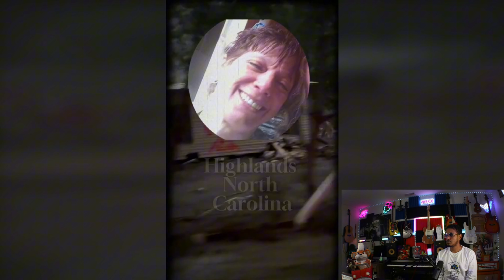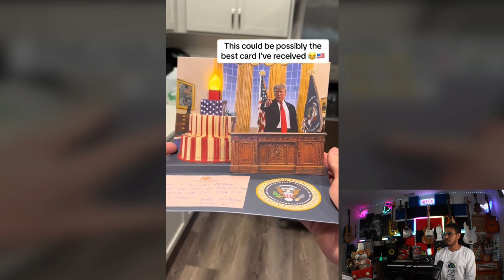Disturbing Videos: The Stories Behind Them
Disturbing TikToks You Weren't Meant To See (Pt.33)

"Hey, everyone! Welcome back to the channel! Today, we’ve got something a little different—a mix that will play with your emotions in the best way possible. We’re diving into a compilation of TikToks that will both disturb and warm your heart. From the downright eerie to the most touching moments, this rollercoaster of clips will have you feeling all kinds of emotions. Buckle up—it’s going to be a wild ride! Let’s get into it!"

These TikTok's will blow your mind! 🤯 grab your drink of choice, cheers 🍻 and let's go 🕳 🐇Join The Chaos! 🤙🏾💯😎